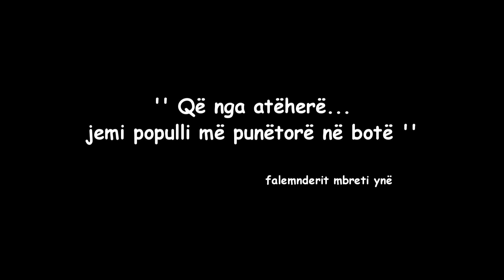MBRETI ILIR - Tigrat 2014 (Official Video HD) (Official Video HD)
Publishing : Produksioni Kola
Aktrojnë : Fatos Kryeziu, Avni Hoti, Rrahman Fetahu, Kadrie Canolli,Bashkim Gagica...